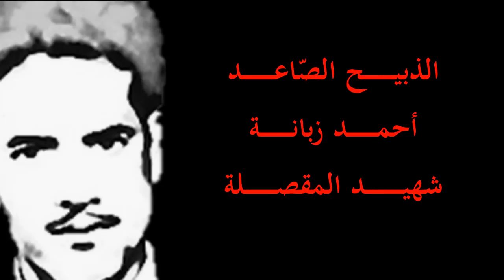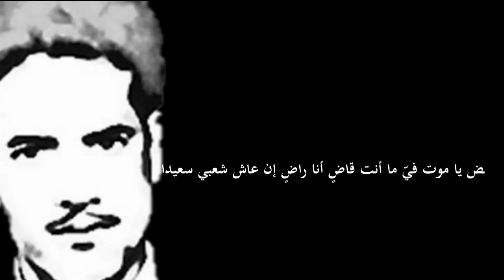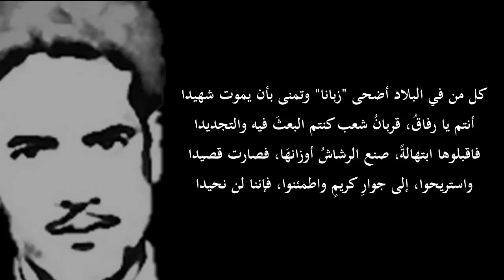مفدي زكريا - الذبيح الصّاعد (أحمد زبانة) - Moufdi Zakaria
اشنقوني، فلست أخشى حبالا واصلبوني فلست أخشى الحديدا
وامتثل سافراً محياك جلادي، ولا تلتثم، فلستُ حقودا
واقض يا موت فيّ ما أنت قاضٍ أنا راضٍ إن عاش شعبي سعيدا
أنا إن مت، فالجزائر تحيا، حرة، مستقلة، لن تبيدا